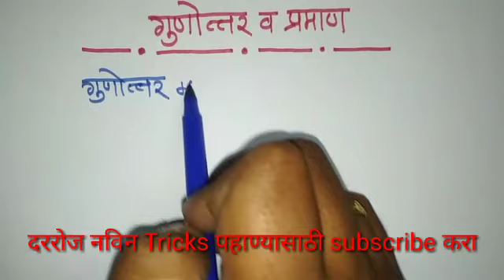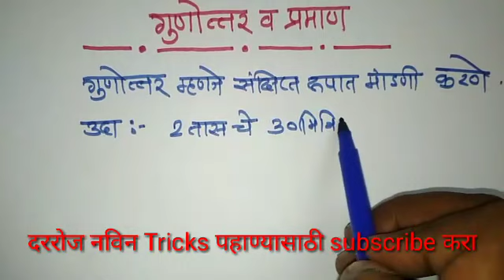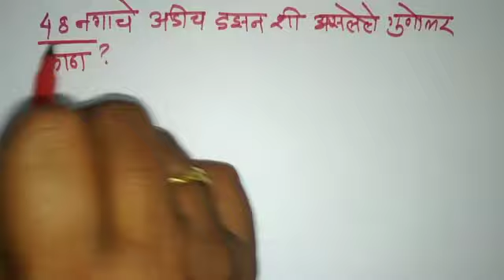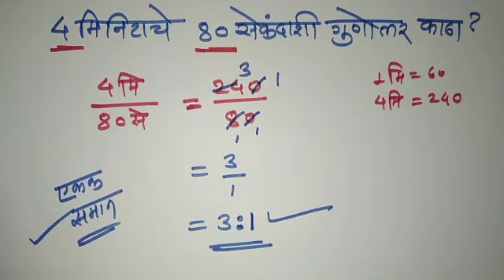Ratio and proportion गुणोत्तर व प्रमाण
Ratio & proportion | गुणोत्तर व प्रमाण
*स्पर्धा परीक्षा गणित*
     *महत्त्वाचे Video Link*

1 ते 100 पर्यंत पाढा

चौरसाचे क्षेत्रफळ

त्रिकोणाचे क्षेत्रफळ

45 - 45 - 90 चा प्रमेय

वर्तुळावरील प्रश्न

शेकडेवारी

नफा तोटा

चक्रवाढ व्याज

सरळव्याज

लसावी मसावी

कालमापन  घड्याळ